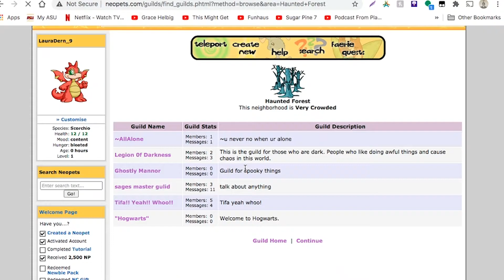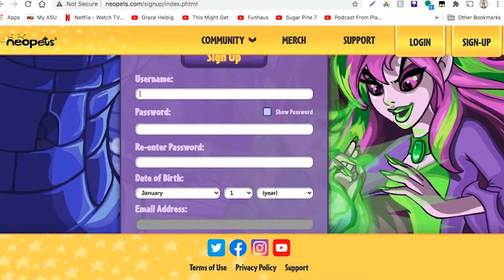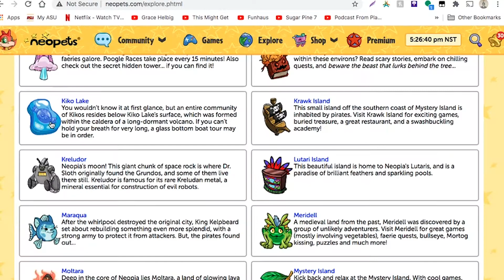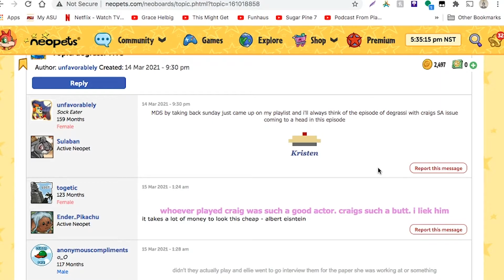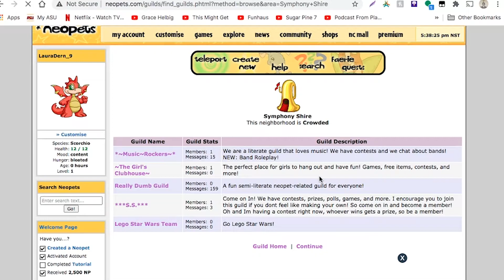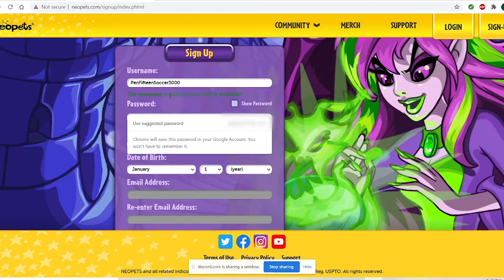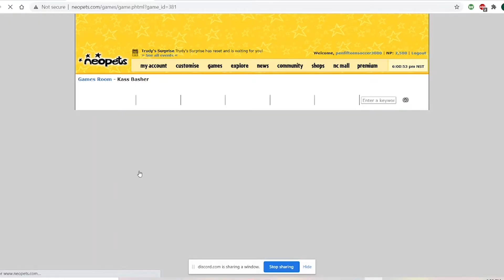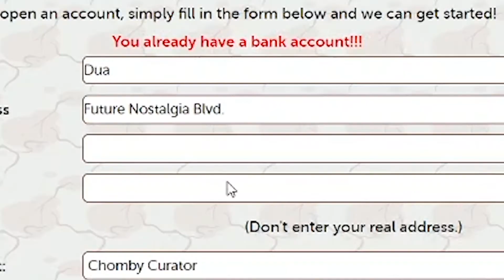Neopets Is The New Reddit | Podcast From Planet Weird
We filmed this in March...

Podcast From Planet Weird is a Disney Channel Original Movie podcast hosted by Juan Oliveros & Sarah McCoy.